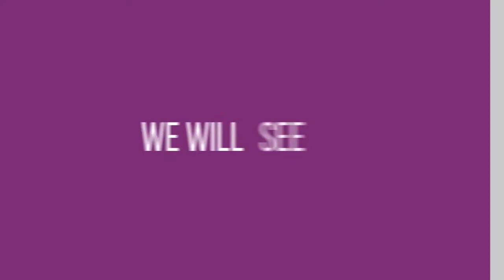EventIcons Special: 200 Episodes Of Iconic Conversations!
It’s a very special day because it’s an EventIcons special! That’s right everyone, we are proud to be here today, celebrating 200 episodes of the show. And if you’ve been following us for a while, you know we’ve recently celebrated four years on the air. But because one celebration simply isn’t enough, we’re taking it one step further. There’s cake, confetti, a live concert…okay, maybe not all of that. But you know what? The stuff we have in store for you is even better than all of that!

Guiding us through this week’s journey are our hosts Alex Plaxen, Will Curran, Lindsay Martin-Bilbrey and Brandt Krueger. And we’ve sent an open invitation to all the iconic people who were once part of the show. It’s going to be full of surprise appearances, best-of-moments, recaps, and a whole lot of energy. So, are you excited for the EventIcons special? Jump on board right now!